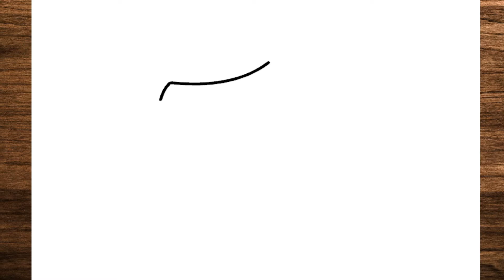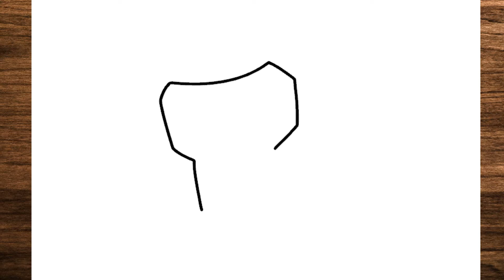Comment dessiner Tobirama Senju